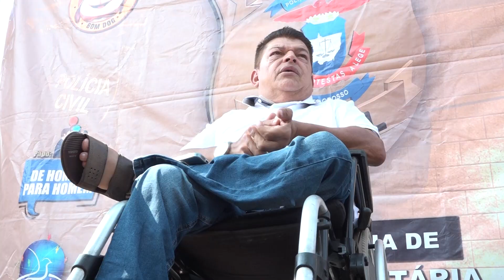POLÍCIA CIVIL na COMUNIDADE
Delegacia Itinerante leva ações e serviços da Polícia Civil no Distrito da Guia

O Governo de Mato Grosso lançou nesta quinta-feira (24.08), no Distrito de Nossa Senhora da Guia, município de Cuiabá, o projeto “Delegacia Itinerante”. O projeto leva serviços da Polícia Civil a locais que não possuem unidades fixas da instituição.